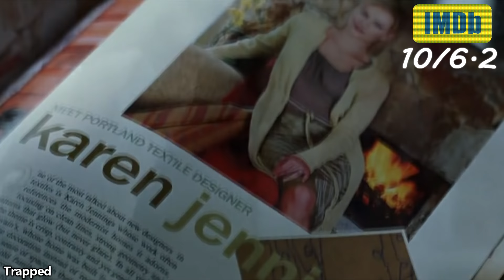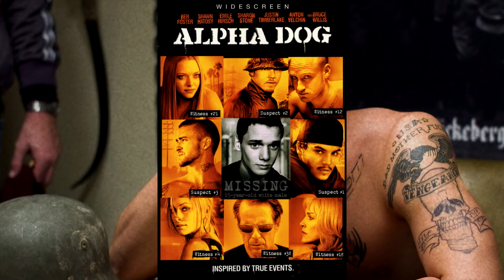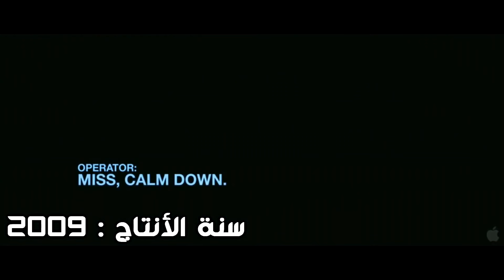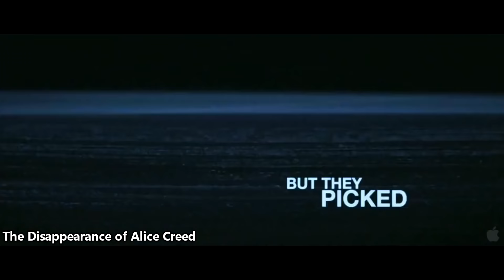افضل 10 افلام اختطاف تستحق المشاهدة 😲 من الظلم ماتشوف هذا الأبداع 🤯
㋡═☞- ㋡═☞- ㋡═☞ 【غير مهم】 ☜═㋡ ☜═㋡ ☜
علامات لجلب المشاهدين :